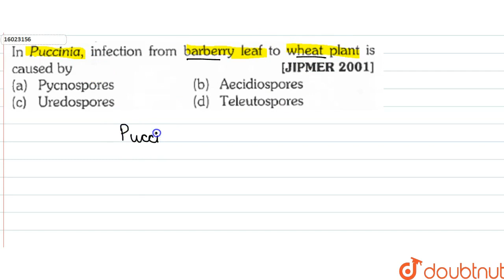In Puccinia, infection from barberry leaf to wheat plant is caused by